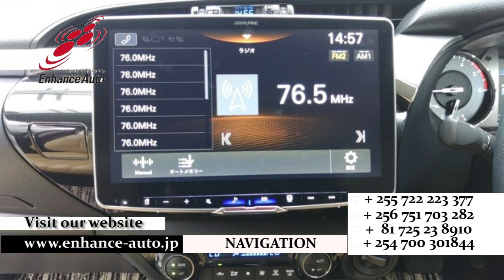2023/2 TOYOTA HILUX Z 283779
2023/2 TOYOTA HILUX Z Diesel 2400cc 12600km TRUCK  LED HEAD LIGHT / DISPLAY AUDIO / SMART KEY / PUSH START / STEERING SWITCH / CRUISE CONTROL